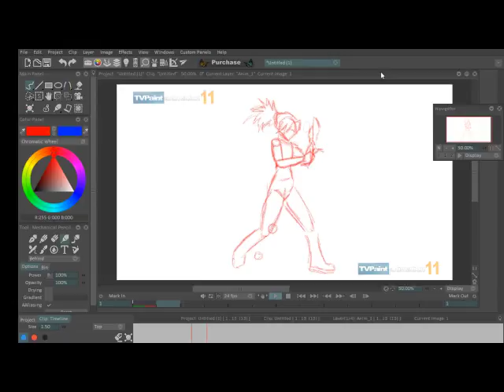leona stomp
i haven't gotten full version yet, so I record whatever I make because it doesn't let me export. I threw them all into a single mp4